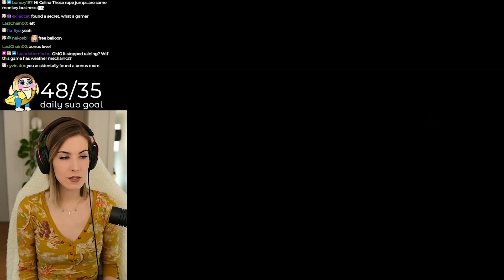FIRST REACTION to Donkey Kong Country...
Come and watch Donkey Kong and Diddy Kong tag team to battle levels! 🐵

BANANAS AND BONGOS : Donkey Kong Country!